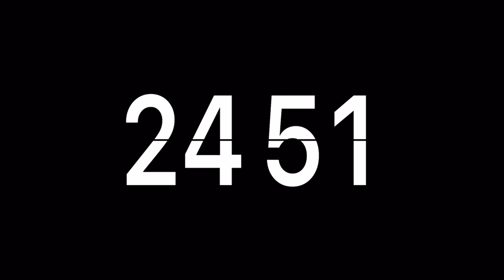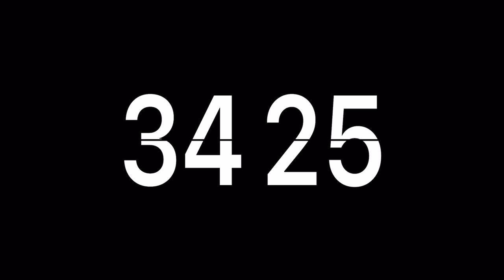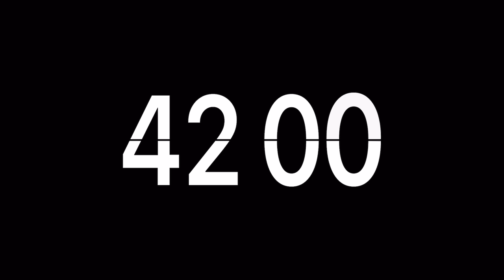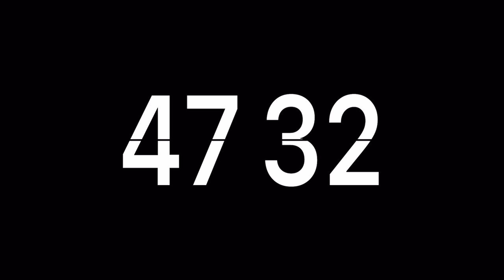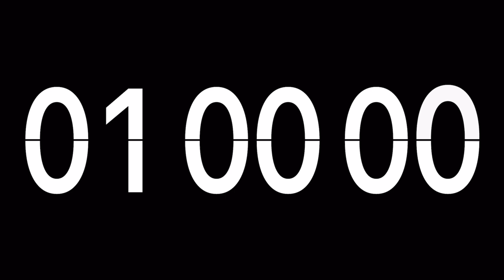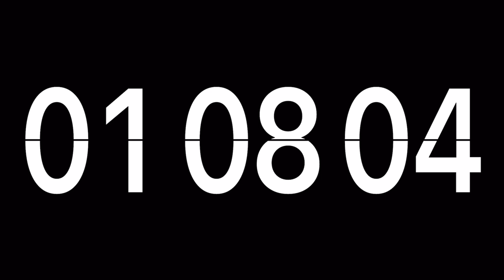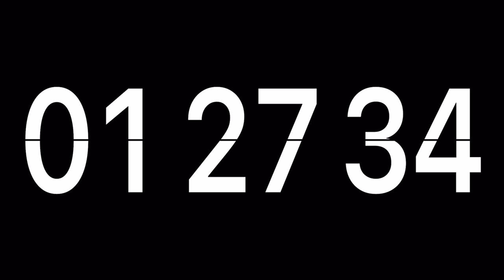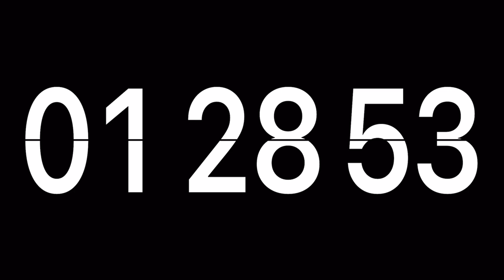1 hour 30 minutes timing, Timer & alarm flip clock.